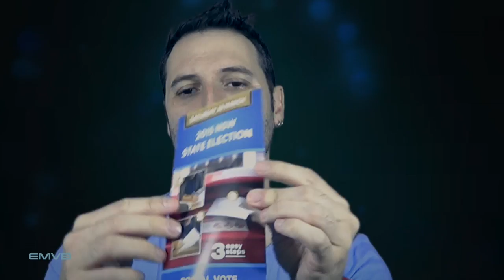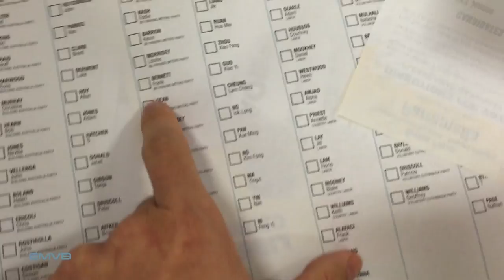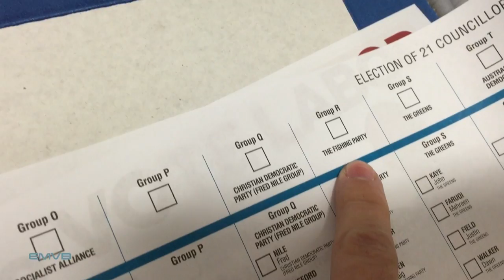Votando pela segunda vez na Australia e não entendendo nada - EMVB 2015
Emerson foi votar pela segunda vez, porém ficou todo perdido com o sistema Australiano.
Mesmo assim, ele tenta te explicar como funciona uma eleição!